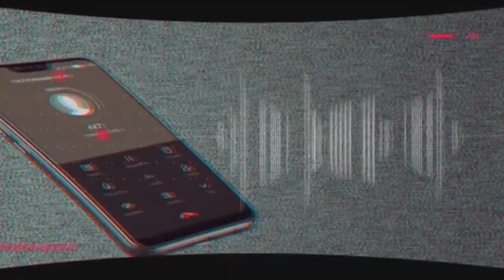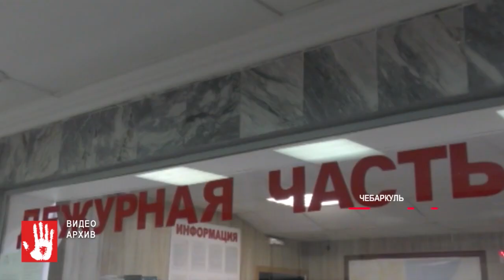Сотрудники челябинского магазина пожаловались на подростков-рекэтиров